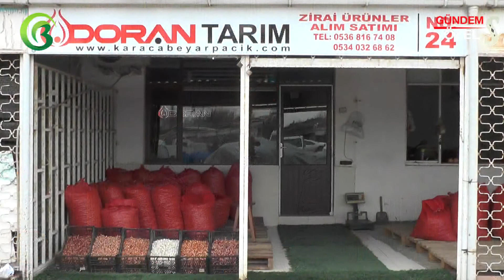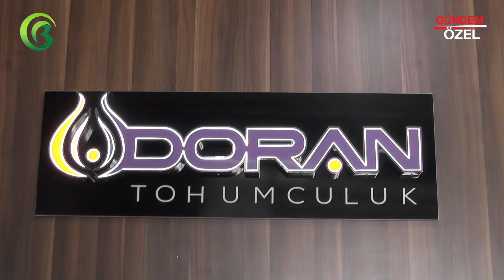DORAN TARIM - KARACABEY/BURSA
DORAN TARIM firma sahibi Ömer Faruk DORAN, başarı ve faaliyetlerini Bursa Haber TV muhabirimiz Zeynep KÜLEKÇİOĞLU' na anlattı.